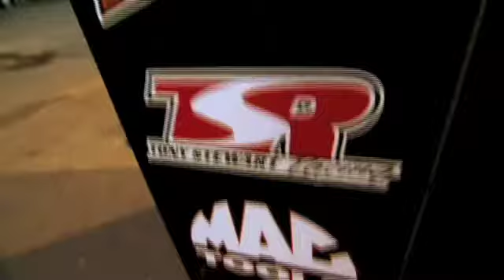Armor All Presents: World of Outlaws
Get a glimpse of Tony the Owner as he takes us to the World of Outlaws race. Meet his crew and Donny Schatz, his driver, as they sprint their way to victory on the dirt track at the Las Vegas Motor Speedway. Armor All is proud to bring you Tony Stewart like you've never seen him before! Get behind the wheel and go behind the scenes to tour his property, check out his cars, and get to know the real Tony.

New videos will be added on a regular basis, so be sure to keep checking back to go Off Track with Tony Stewart!

Get more Tony:

Enter for your chance to win a VIP Race Weekend with Tony Stewart Distributed by Tubemogul.